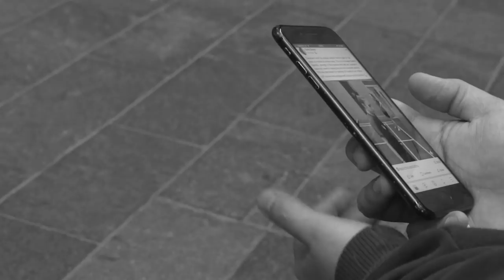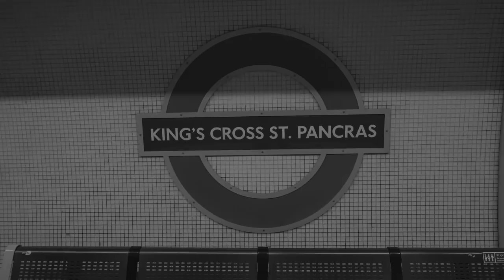United by Table Tennis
2019 brought me to London for almost 2 months from which I spent most of the evenings at Granary Square playing table tennis. I went there straight from work and returned home around midnight exhausted, happy and sweaty.
I met great people there. Not only that I have improved my game, I made some great friendships that I hope will be long lasting.

Thank you everyone involved in this video to give me permission to share the love and passion we have for this fantastic sport.
I hope I can return to London soon as I truely miss the KX community shown in this video. The place in kings cross apparently did a lot of good for the community and brought tolerance, diversity and harmony.

I did also interviews with a dozen players from KX which I intended to edit within this clip, but I have decided not to do so. The interviews will follow.

Thank you sean for sharing your camera knowledge with me
 sean´s insta check out granarysquarett

Music Exuma - Bill (Christopher Schwarzwalder Edit)

Shot by kathrin (insta schmollk) Feb-April 2019